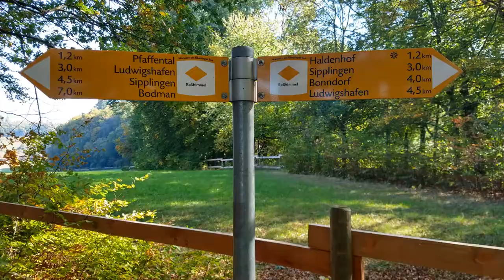Urlaub am Bodensee zum Wandern, Entspannen & Genießen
@DerEntspannende & @DieManuela am Bodensee und im Donaubergland vom 8. bis zum 18. Oktober 2018